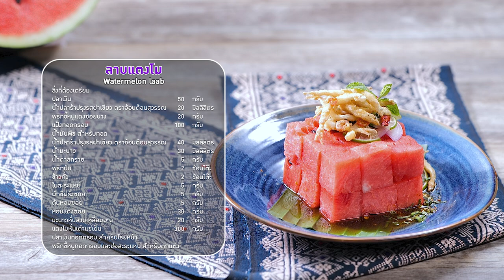อาจารย์ยิ่งศักดิ์ | ลาบแตงโม | อร่อยยั่วๆแซ่บนัวเด้อ น้ำปลาร้าอ้อนต้อนสุวรรณ | คาวหวานสำราญใจ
อร่อยยั่วๆแซ่บนัวเด้อ กับผลิตภัณฑ์ น้ำปลาร้าอ้อนต้อนสุวรรณ สินค้าจากวิสหากิจชุมชนอ้อนต้อนสุวรรณ ของดีจากเมืองสุพรรณบุรี วันนี้มีเมนู ลาบแตงโม มาฝาก

▲Line @yingsakfood